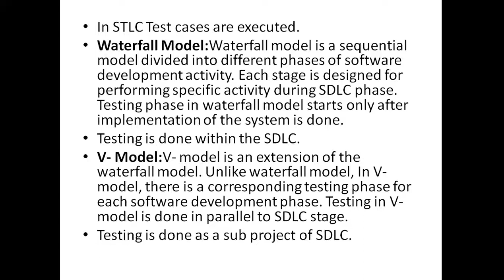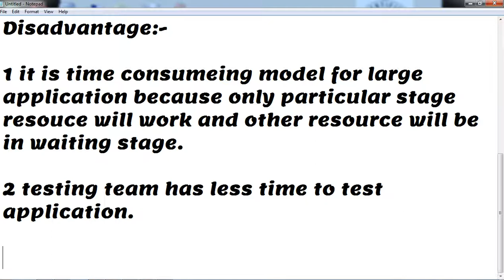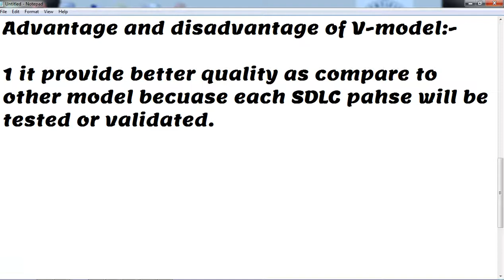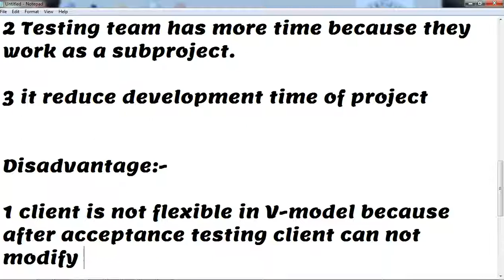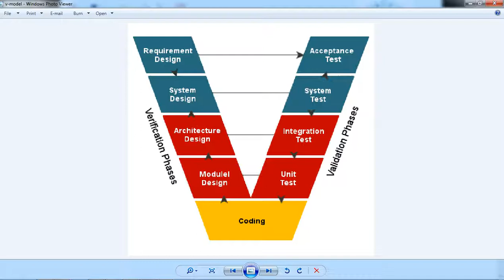Lecture 7:-Software Testing Session for V-Model